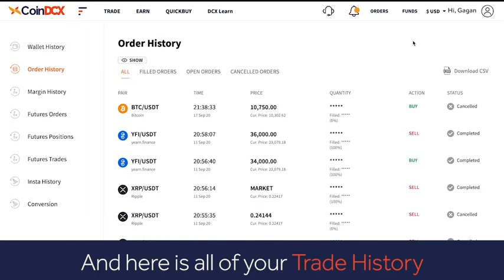Check your Spot History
If you buy and sell cryptocurrencies from Spot, all your orders are recorded in Spot History. Want to access the same? Here is the video about it in detail.